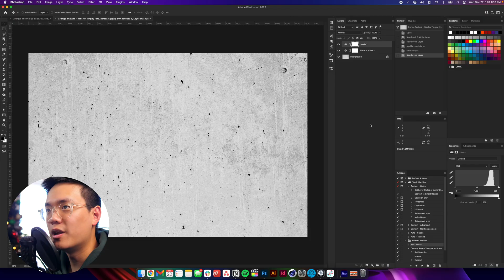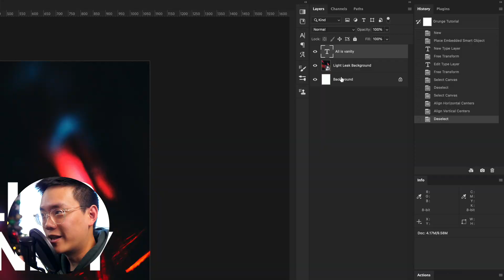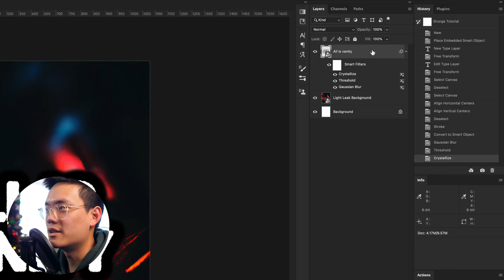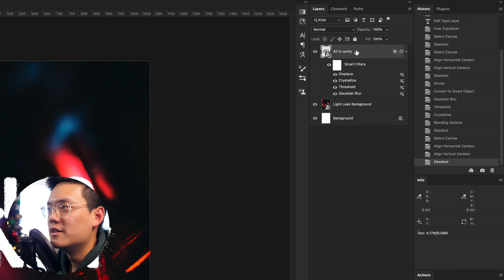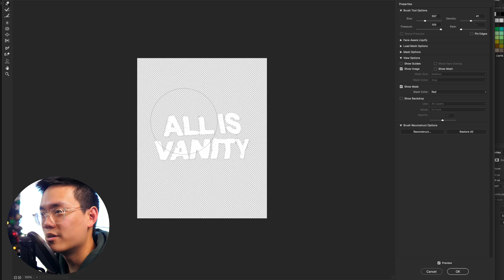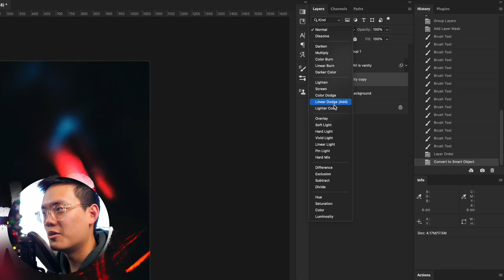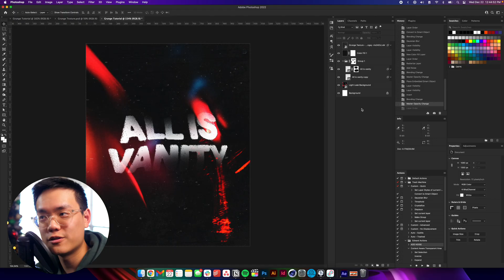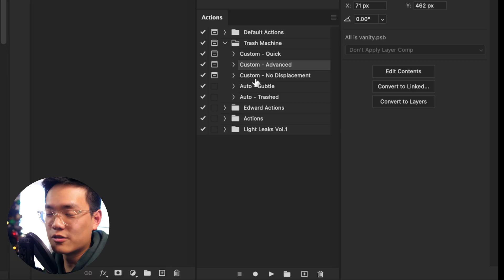HOW TO MAKE GRUNGE Distressed Text 2023 (PHOTOSHOP TUTORIAL)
You asked, so I delivered in full 4K glory. A free way and a paid way.

Texture created by Wesley Tingey

-- TIMESTAMPS --
00:00 - Intro (H.I.D.D.E.N. Series)
00:13 - TWO METHODS
00:23 - #1: Prepare a DISPLACEMENT MAP
02:02 - #2: Set up PHOTOSHOP CANVAS
02:26 - #4: Bring in a DARK BACKGROUND
02:44 - #5: Add TEXT
03:06 - #6: Make the GRUNGE Effect
06:36 - #7: Make it NEXT LEVEL
09:38 - #8: Finishing Touches
11:33 - FASTER METHOD (Paid)
13:27 - THANK YOU!

-- GEAR --
📸 CAM // Panasonic LUMIX GH5
🎥 LENS // Sigma 16mm for Micro 4/3
🗼 TRIPOD // Ulanzi Mini Flexible Tripod
💡 SOFT BOX // Mountdog Softbox Kit
🕯 FILL LIGHT // Neewer Dimmable LED

// Audio //
🎙 MIC // Audio-Technica AT2050
🎶 INTERFACE // Apollo Twin Duo Thunderbolt
📢 PREAMP // Focusrite ISA One
🔊 SPEAKERS // Yamaha HS7
🎧 HEADPHONES // Audio Technica ATH-M50
💪 MIC ARM // Neewer Boom Stand

// Workstation //
🖱 MOUSE // Logitech MX Master
🎹 KEYBOARD // Logitech MX Keys for Mac
🖥 MONITOR // LG 27UK850-W 27" 4K
💻 LAPTOP // 16" MacBook Pro 2021 M1 Max 64GB RAM 512GB SSD